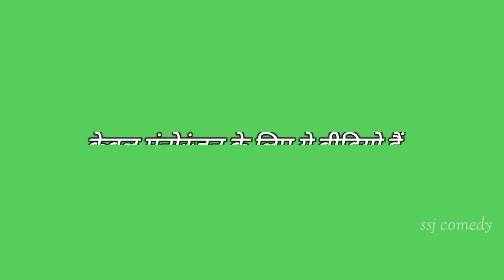कोन है ये आदमी आपको परिचित कराते हैं। kon Hai Ye Aadmi Aapko Parichit Karate Hain